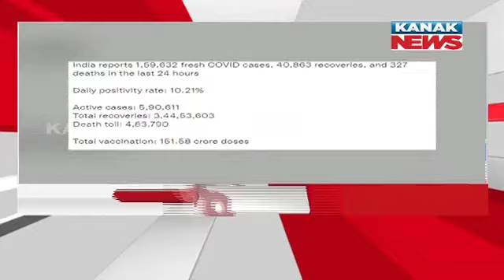Speed News - Desh Bidesh: 9th January 2022 | Kanak News Live